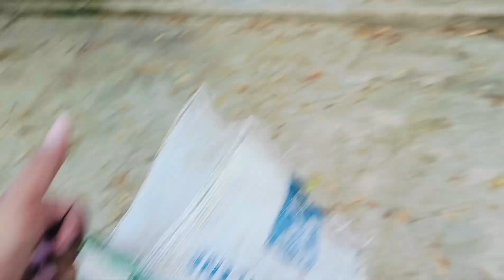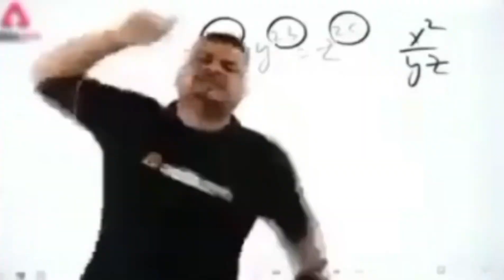Pitbull Monkey Ko Pakde Ke Liye Diwar Par Chadh Gaya 😳